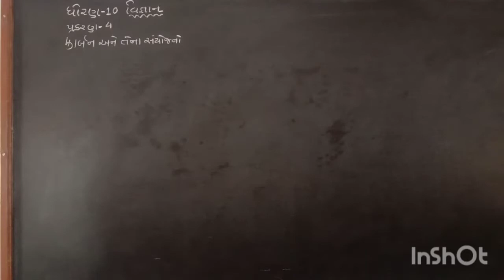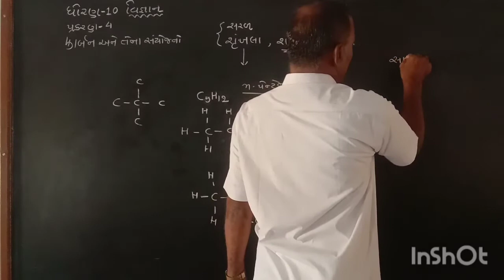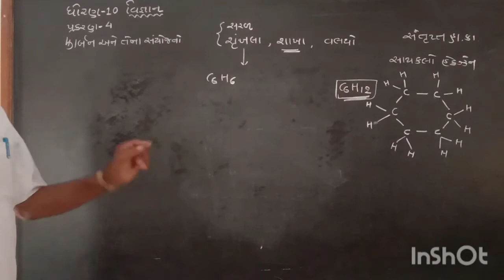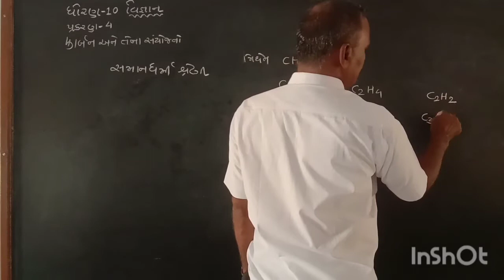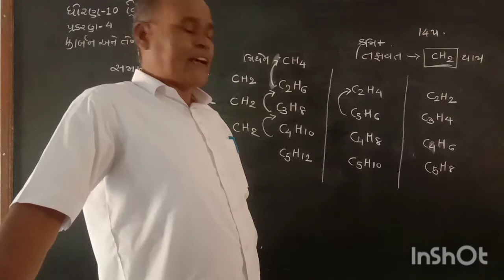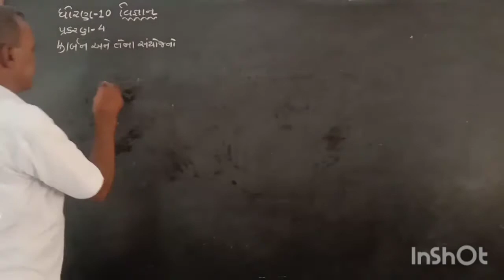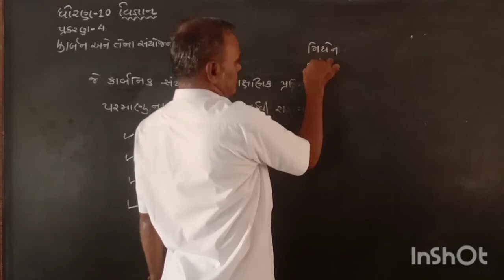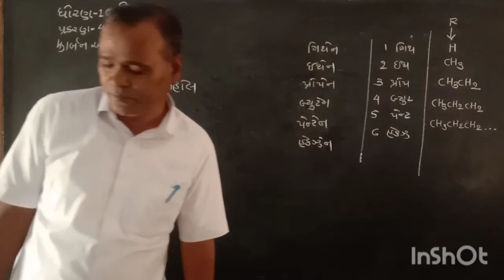ધોરણ:-10 વિજ્ઞાન તાસ:-4 પ્રકરણ:-4 કાર્બન અને તેના સંયોજનો સંસ્કાર વિદ્યાલય,લક્ષ્મીપુરા.પાલનપુર